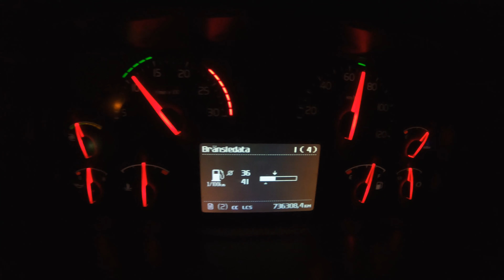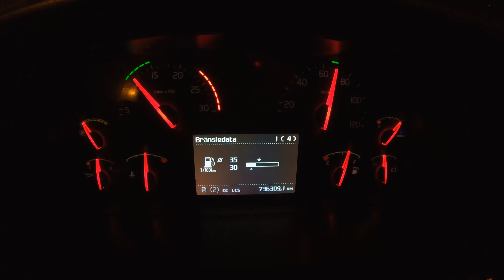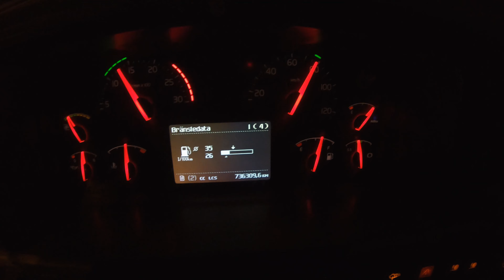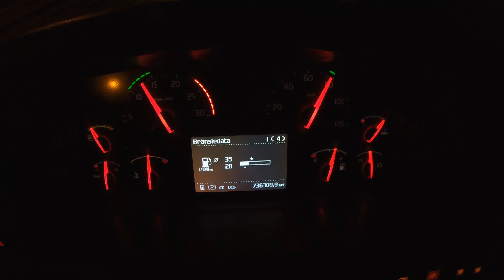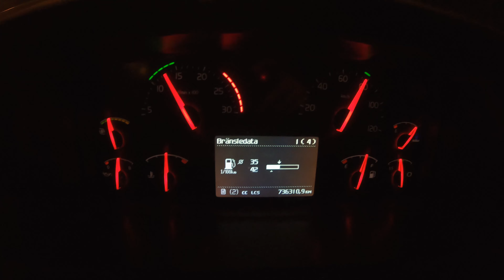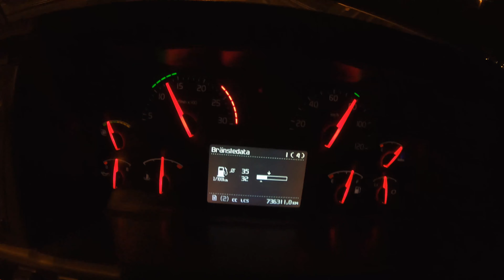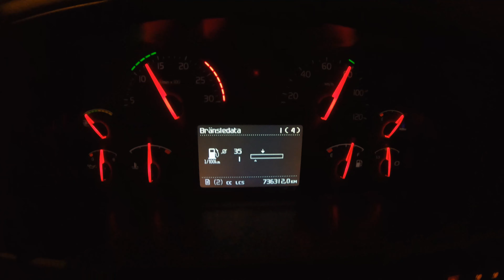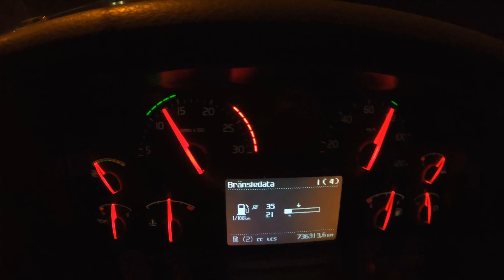POV Driving Volvo FH 2012 - Fuel Consumption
Hi everybody :)
Today I'm driving a Volvo FH - 2012.
POV Driving Volvo FH 2012 - Fuel Consumption it was filmed in 4K so have a nice watching :)

Engine power - 469 hp / 345 kW
Engine volume - 12777 cm3
Noise level driving - 80 dB

Service weight - 14189 kg
Total weight - 27000 kg
Load weight Max - 12811 kg
Trailer weight Max - 44000 kg

Tires in front - 385 / 55R22.5
Rear tires - 315 / 70R22.5
Rim forward - 22.5X11.75
Rim rear - 22.5X9.00